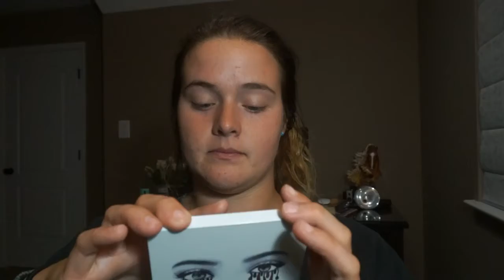Q&A plus new product reviews?!